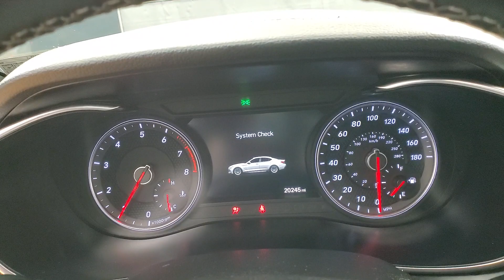2020 Genesis G70 3.3T NAVIGATION SUNROOF BACK-UP CAMERA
Stock #:053567
CARFAX One-Owner.